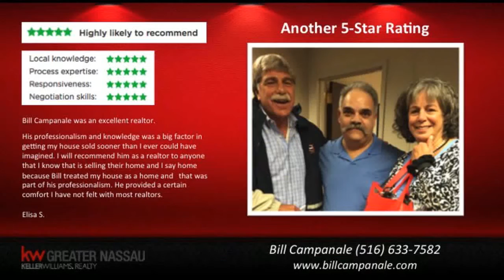Who is a 5 Star Listing Agent, Nassau County, NY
Whether you are selling, buying or investing, I am here to help you make the transition into the next stage of your life as seamless as possible. I am here to provide personalized service for all of your Real Estate needs. I specialize in Nassau, Queens and Suffolk, NY counties, but can refer you to fellow Keller Williams agents from coast to coast and internationally.